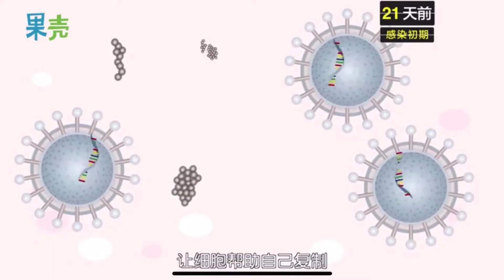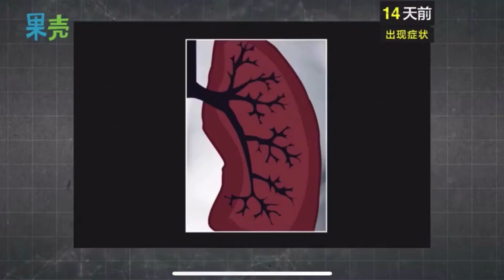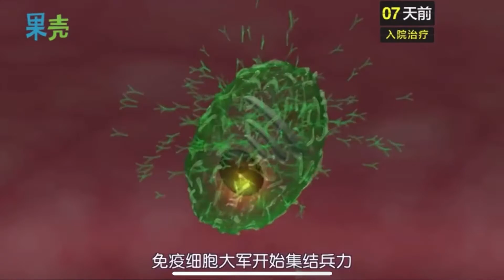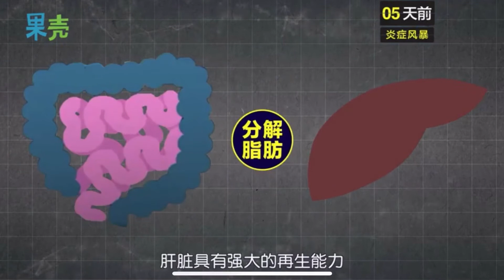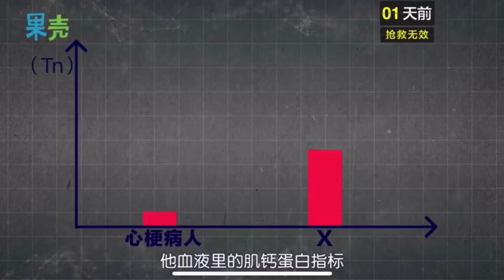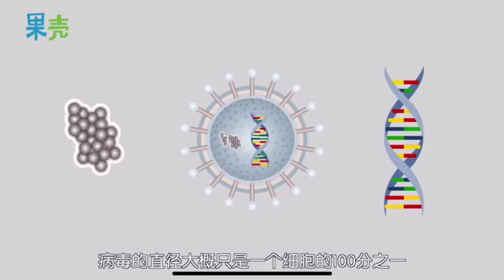視頻講解：5分鐘還原一個重症患者從感染新冠病毒到發病的全過程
5分鐘還原一個重症患者
從感染新冠病毒到發病的全過程